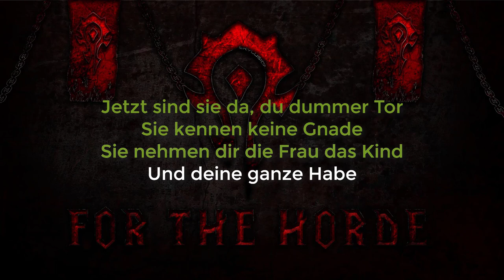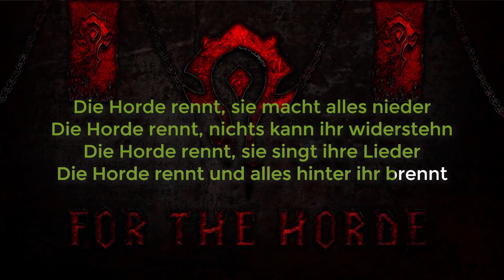Die Horde rennt [Karaoke] + Lyrics [1080p] [Deutsch]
Die Horde rennt [Karaoke] + Lyrics